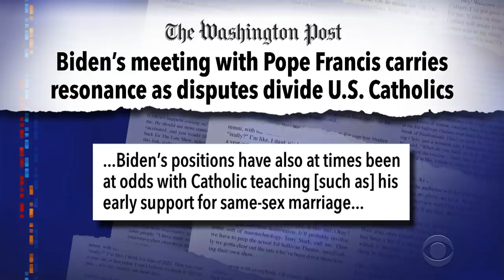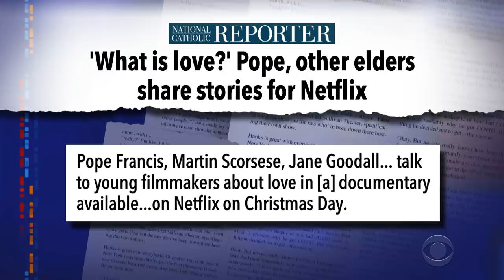Sexy Space News, And Cleveland's Big Baseball Blunder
Stephen looks at the plans Jeff Bezos announced for a new International Space Station, and can't help but wonder what the heck the Cleveland men's baseball team was thinking when they changed their name to the Cleveland Guardians.